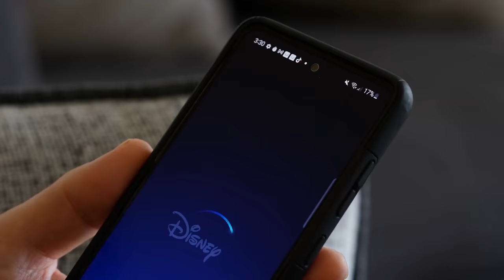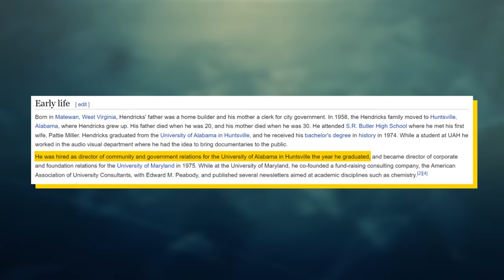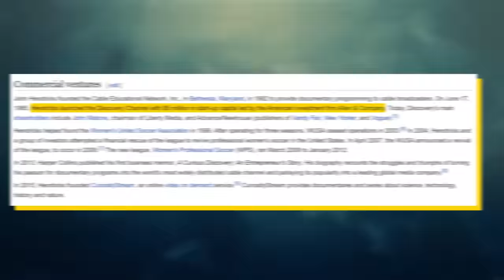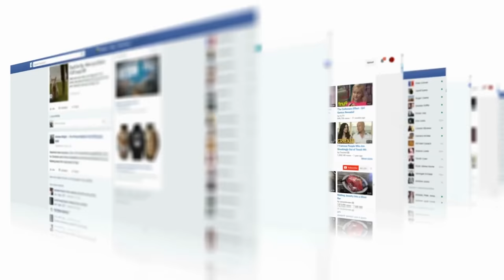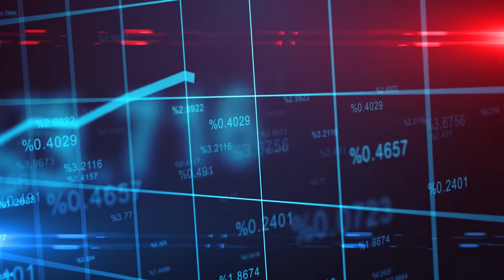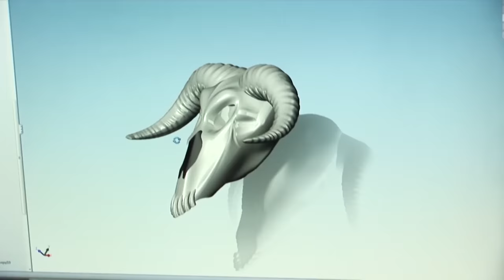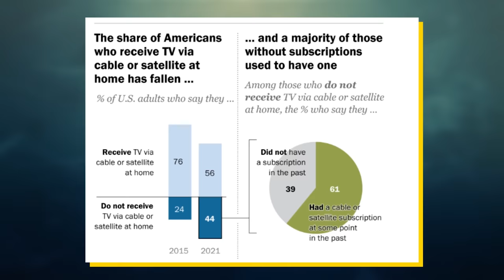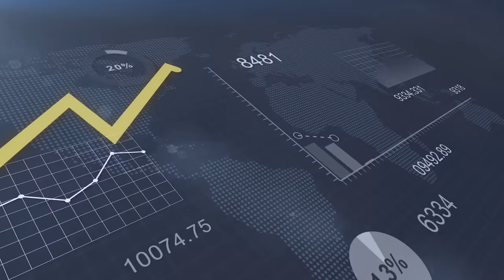What Happened To The Discovery Channel?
Do you remember the Discovery Channel? The Discovery Channel used to be the go-to network for science, entertainment, and learning, but over the past 20 years, the Discovery channel has fallen towards irrelevance. In fact, Google search volume for “the Discovery channel” is down 90 to 95% since 2000. It’s easy to write off this downtrend as a result of the rise of streaming services and alternative forms of media like YouTube and TikTok. But, the Discovery channel’s fall is much more intricate than just a broad TV downturn. It all started in the year 2000 when the Discovery channel moved away from purely nonfictional content and incorporated elements of reality TV. Since then, the Discovery channel has expanded to producing full-on reality shows which pushed away their initial fanbase. Today, Discovery is trying to make a comeback with Discovery+ and they may very well be successful, especially thanks to their partnership with Warner Bros. But, even if Discovery channel reached its historic peak once again, it definitely won’t be the Discovery channel that we all knew and loved 10 years ago. This video explains the rise and fall of the Discovery channel and what happened to the Discovery channel.

Timestamps:
0:00 - Remember Discovery?
2:05 - Discovering The Origin
5:05 - The Discovery Empire
8:09 - Discovering New Lows
11:13 - Discovering The Future